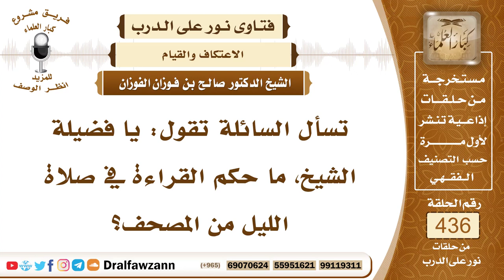5994- حكم القراءة من المصحف في صلاة الليل - الشيخ صالح الفوزان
"5994- تسأل السائلة تقول: يا فضيلة الشيخ، ما حكم القراءة في صلاة الليل من المصحف؟
الجواب: لا بأس بذلك، إذا احتاج المصلي للقراءة من المصحف؛ لكونه لا يحفظ القرآن فلا بأس أن يقرأ من المصحف، وقد فعله بعض السلف
السيرة الذاتية:
للاشتراك في قناة الشيخ صالح الفوزان

14_ الشيخ محمد أمين الشنقيطي
يتيوب

15_سماحة المفتي عبد العزيز آل الشيخ
 يوتيوب

رئيس الفريق
لمشروع كبار العلماء